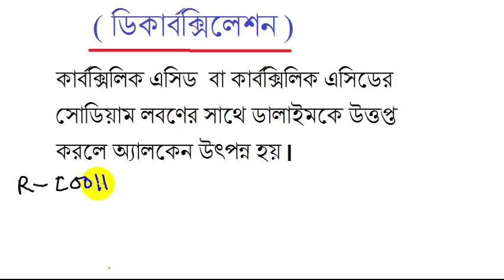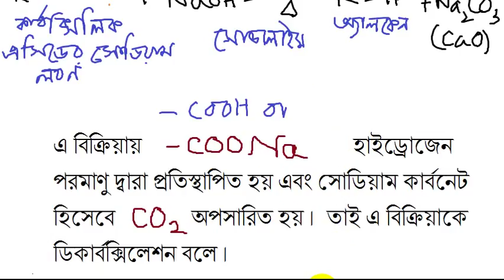Preparation of alkanes / Benzene । Decarboxylation Reaction (Bangla)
Tutor : Md. Alauddin , Assistant Professor.

This video tutorial is for HSC students in science group. The Decarboxylation  reaction is one of the most common reaction in organic chemistry . It could help to produce alkanes & benzene. I hope that viewers  would  be benefited from the tutorial.